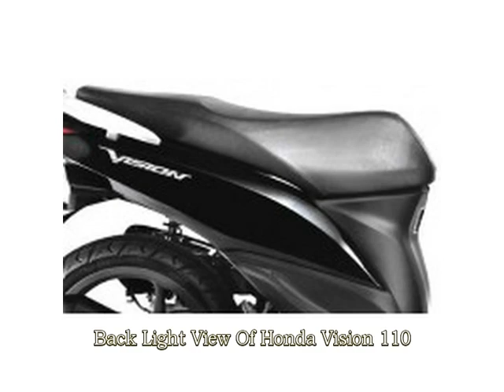Honda Vision 110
View Honda Vision 110 video with interior and exterior pictures,
                        images and photos. Checkout all new features of Honda Vision 110.
                            Browse our Honda Vision 110 unique photo gallery in video format from each angle so that you can explore
                                Honda Vision 110 better and know all about Honda Vision 110.
                                    This exclusive video of Honda Vision 110 includes images of Front View,Front View,Back Light View,Back Light View,Back Light View,Back Light View.